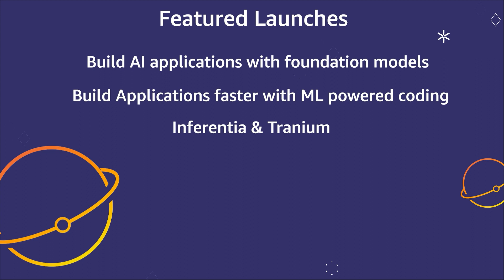AWS On Air ft. NVIDIA and Innoactive Portal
Watch this session of AWS On Air and join host AM Grobelny, Sr. Developer Advocate, AWS GameDay, Greg Jones, Director of XR Business Development and Product Management, NVIDIA and Graham Breen, Head of Partnerships and Business Development, Innoactive as they discuss how developers are able to use and test CloudXR for free today - they can either apply at  NVIDIA DevZone or test directly from the CloudXR AMI at the AWS Marketplace. And also discussing how with Innoactive, you can deploy VR content anywhere through the cloud. With AWS Local Zones supported you’ll have a great streaming experience wherever you are.

Want to know more about Innoactive, get started here: AWS Marketplace listing for Innoactive